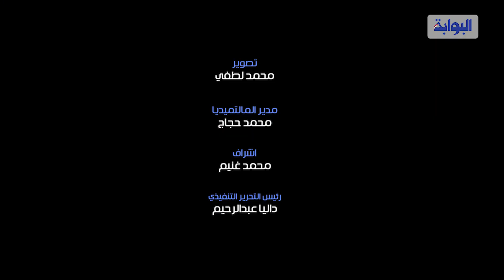هدوء وسيولة مرورية في ميدان التحرير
رصدت البوابة نيوز حالة الهدوء والسيولة المرورية في ميدان التحريرلا، وذلك تكذيبًا لعديد من الجهات المعادية لمصر التي تؤكد حدوث حالة من الفوضى هناك